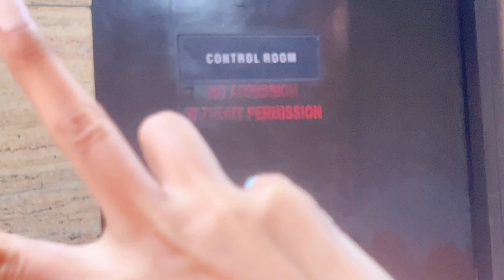Itna Shaant mall🫨